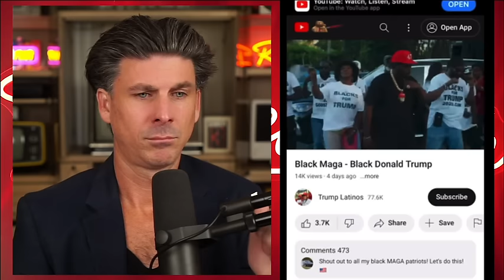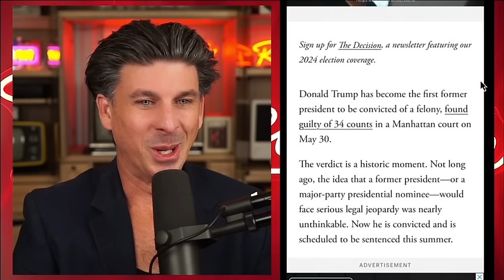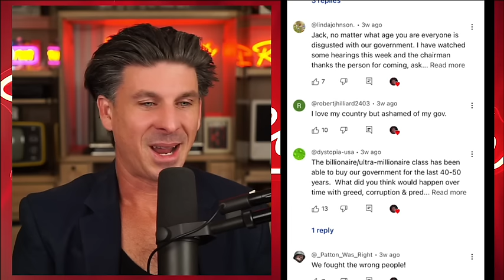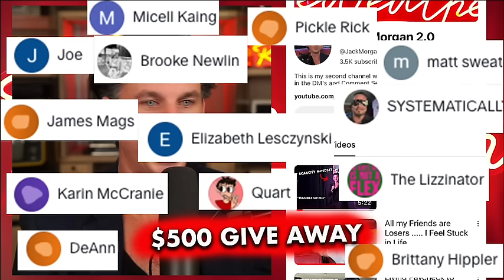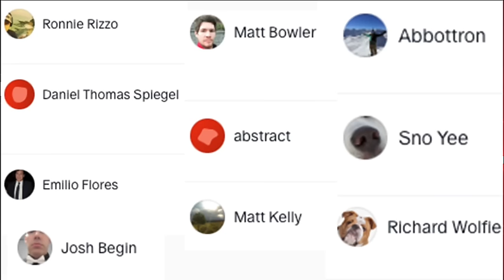Something Strange is Happening in Politics .....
Politics is on another level now The wealth gap continues to grow , Most people are living check to check. There is no more middle class. Every thing has been gentrified from housing , cars People not being able to find a decent paying job and the cost to live is getting way out of hand . Gen Z and Millennials No Long Want to work towards nothing. America is Broken and it's not cool. best thing to do is block celebrities & Corporations lol I guess its a start

Stand up Show Tampa June 15th 8;30 pm

Second Channel @JackMorgan2.0
Jack Morgan: @jackmorgan_RLP

Timecodes
0:00 - Intro
0:17 - politics has turned into a sporting event , Tupac and biggie
1:03 - thug life  , 34 felonys , Genius marketing
2:26 - Falsifying business records
3:26 - Team Biden is embarrassing
4:30 - Funny Story
5:38 - The government was never suppose to be this big
6:30 - The left is insane
8:00 - Ashammed of my government , Way out of hand
8:45 - Donald trump has the economy on lock
10:18 - Trump is like a gangster , mobster
11:24 - Too many lass in this country
12:11 - Stand up show in Tampa information